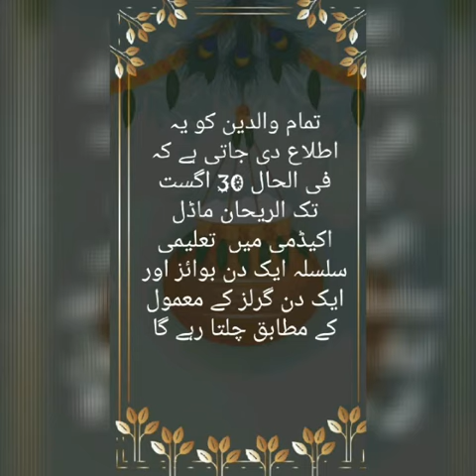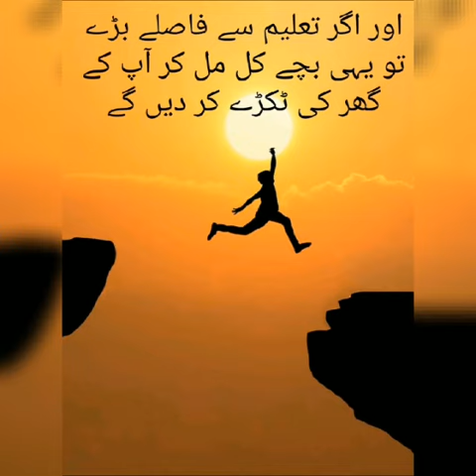notification 6 september